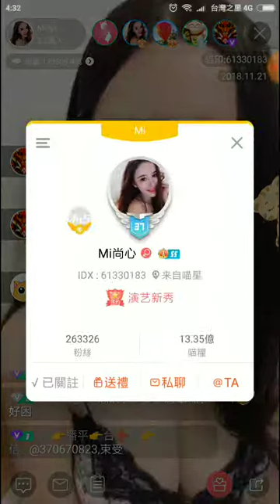【猫播】Xiaomi Mi8 hala kalp(尚心) 佰草集2